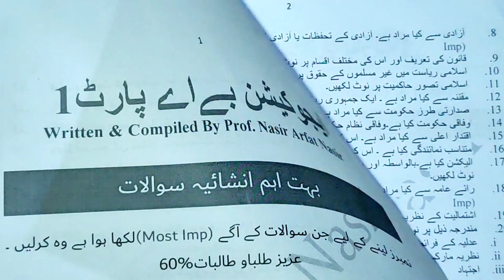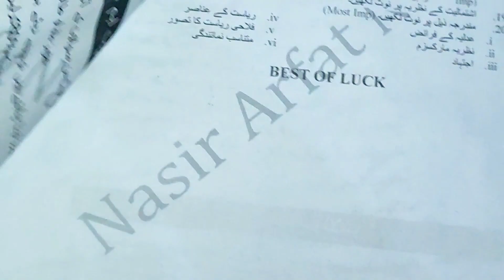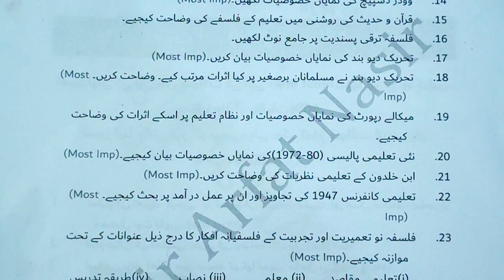Education ba part 1 guess paper 2022, ba part 1 guess paper 2022 education pu, pu education guess